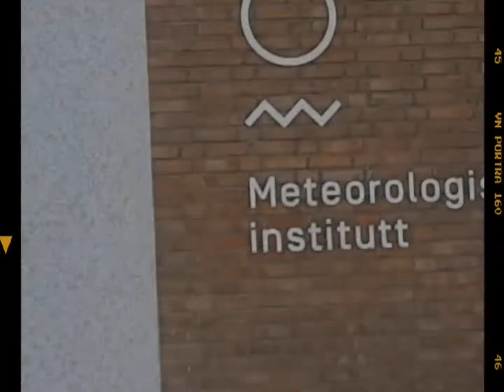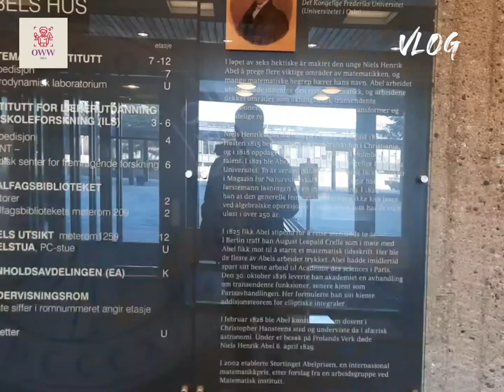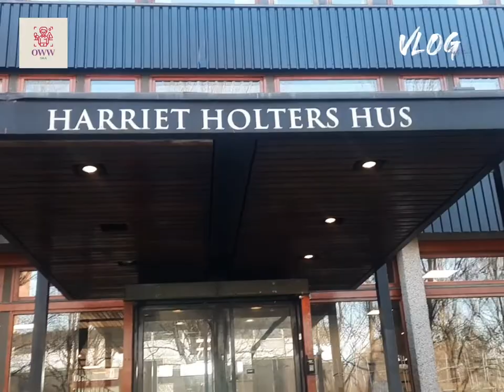University of Oslo open after 3 years |OneWorldWindow | vlog#10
The University of Oslo is a public research university located in Oslo, Norway. It is the oldest university in Norway. The Academic Ranking of World Universities ranked it the 58th best university in the world and the third best in the Nordic countries.In 2016, the Times Higher Education World University Rankings listed the university at 63rd, making it the highest ranked Norwegian university.
The university was founded in 1811 and was modeled after the University of Copenhagen and the recently established University of Berlin. It was originally named for King Frederick VI of Denmark and Norway, and received its current name in 1939. The university is informally also known as Universitetet ("the university"), having been the only university in Norway, until 1946 and was commonly termed "The Royal Frederick's" (Det Kgl. Frederiks), before the name change.
Until 1 January 2016 it was the largest Norwegian institution of higher education in terms of size, now surpassed only by the Norwegian University of Science and Technology.The university has approximately 27,700 students and employs around 6,000 people.Its faculties include (Lutheran) theology (with the Lutheran Church of Norway having been Norway's state church since 1536), law, medicine, humanities, mathematics, natural sciences, social sciences, dentistry, and education.